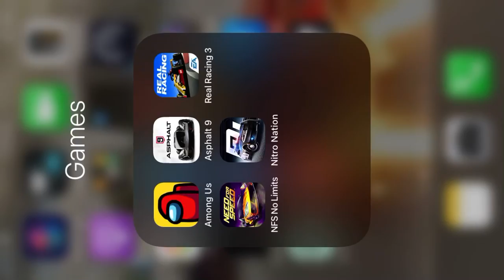Kept my 360s going on that one hehe 😜